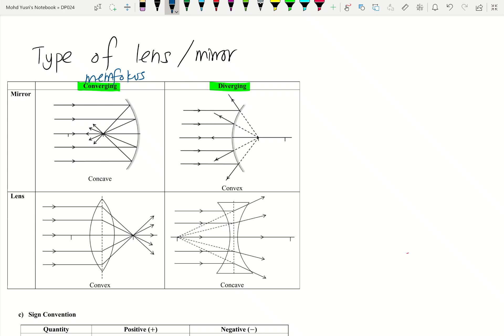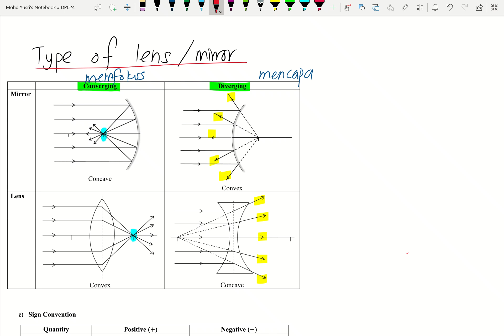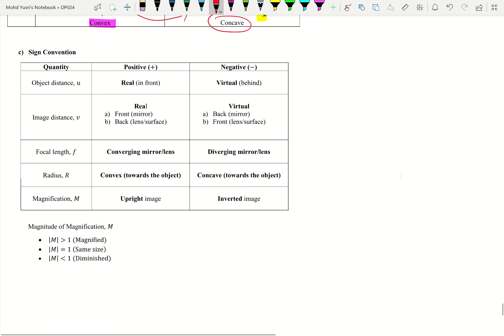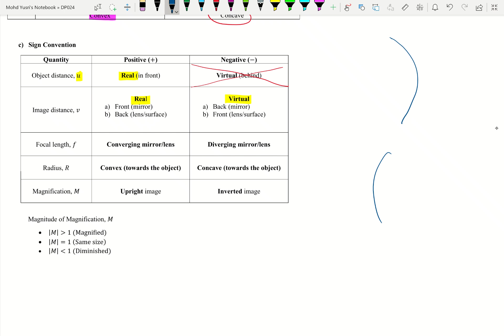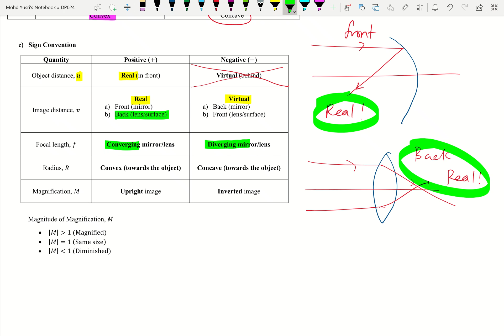Video 87 Equations and Sign Convention